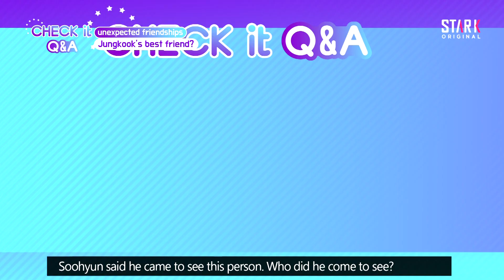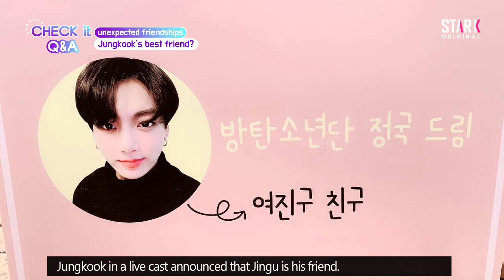[Check it Q&A] warm personal network in the entertainment industry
'Jungkook's friend Jingu' warm personal network in the entertainment industry